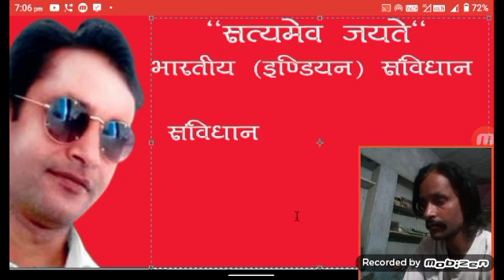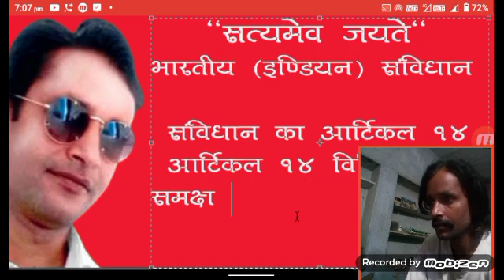भारतीय संविधान अनुच्छेद 14 (Article 14 in Hindi) - विधि के समक्ष समताll current affairs today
Special Legal Notice- If any issue from any video and audio please informing us immediate removing from it will remove from chanel Help center cell :- whats app no. anybody can use it this chanel only for information Special Legal Notice- If any issue from any video and audio please informing us immediate removing from it will remove from chanel Help center cell :- whats app no. anybody can use it this chanel only for information
raju bagharwala